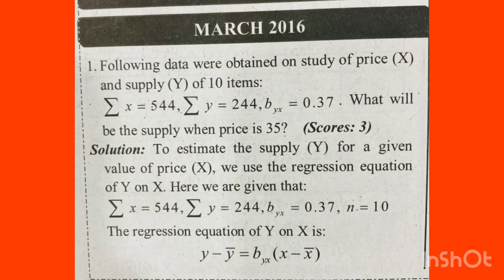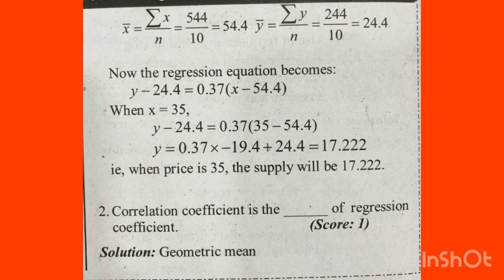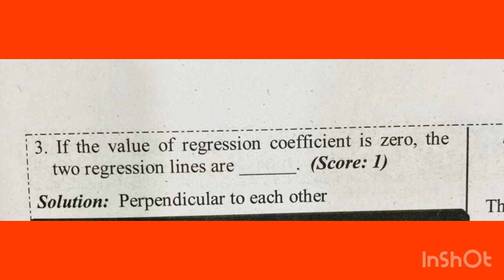🔥💯 ജയിക്കാൻ ഇത് മതി|+2 Statistics | Chapter-2|Regression Analysis Important questions and answers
🔥💯 ജയിക്കാൻ ഇത് മതി|+2 Statistics | Chapter-2|Regression Analysis Important questions and answers|Previous question paper discussion